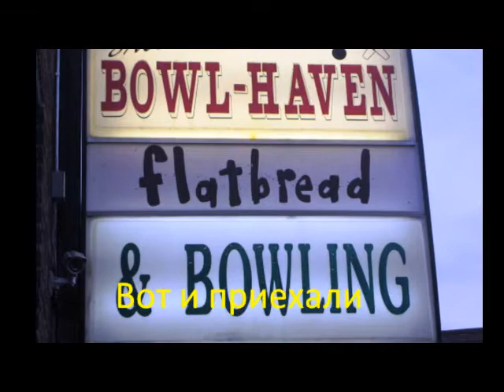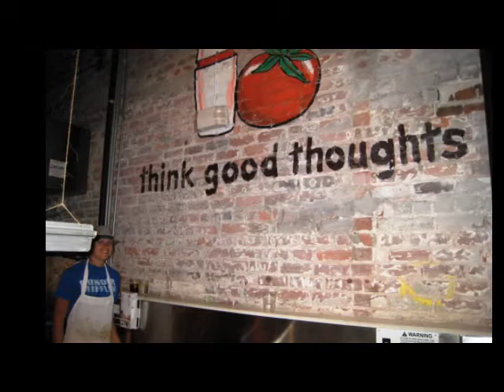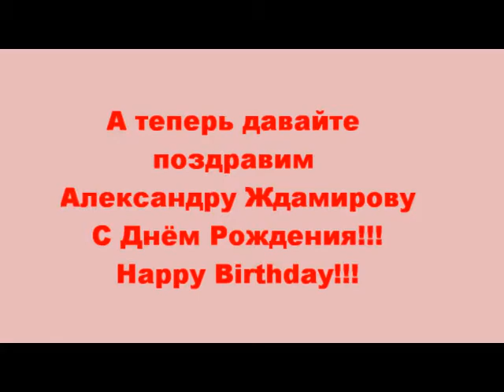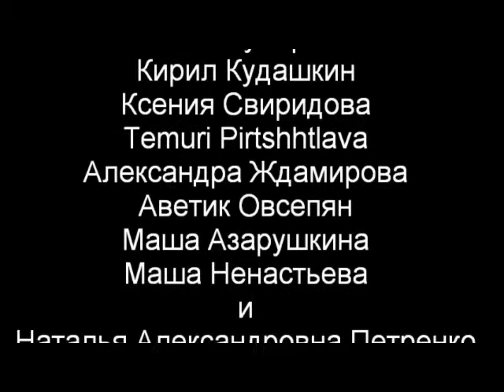Школа 1232 - Школа ББН Обмен. Ужин и болинг 26 апреля 2012.wmv